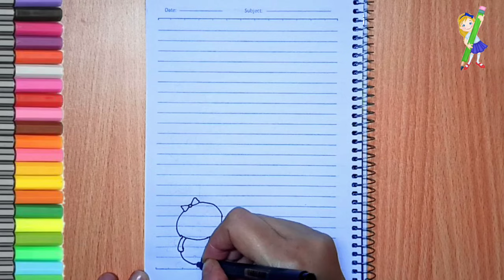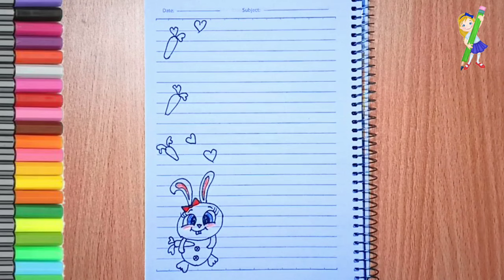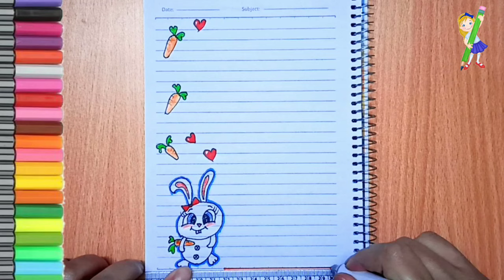تزيين وتسطير الدفاتر المدرسيه من الداخل علي شكل 🐇🐇🐰كيوت ❤️|| Menghias buku catatan sekolah